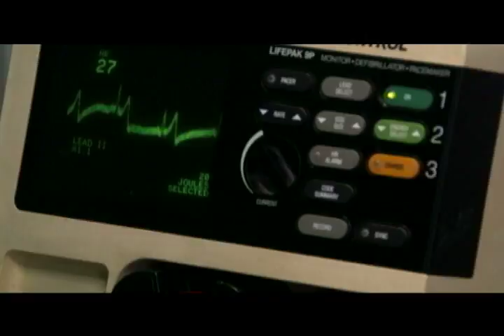HAWAK KAMAY 'The Finale' November 21, 2014 Teaser